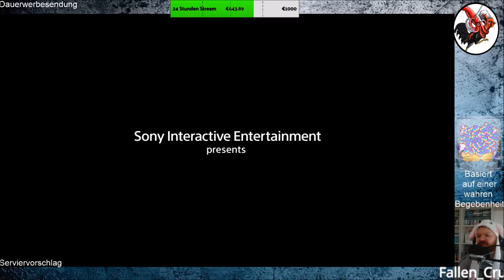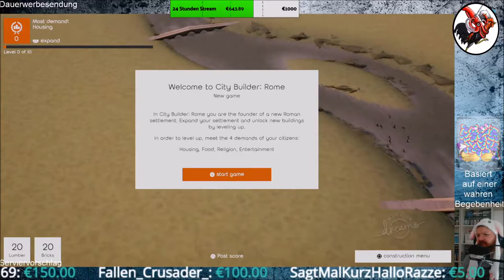Dreams #24 Souls May Cry und "Wie man eine Stadt aufbaut"